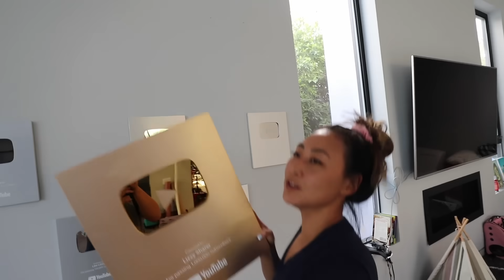LAST TO DROP THEIR PLAY BUTTON WINS $10,000!